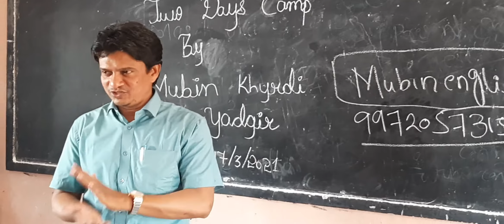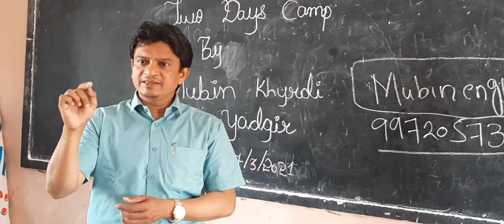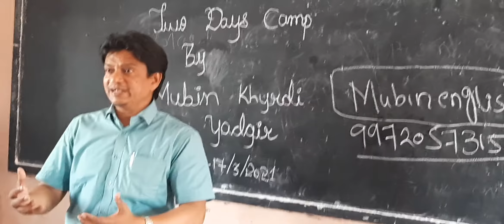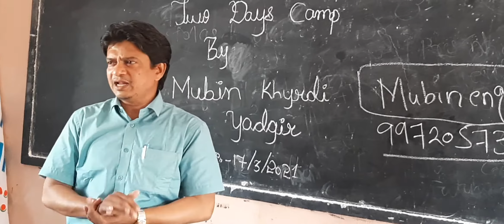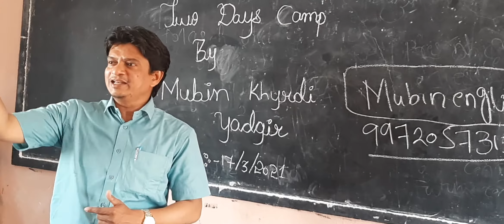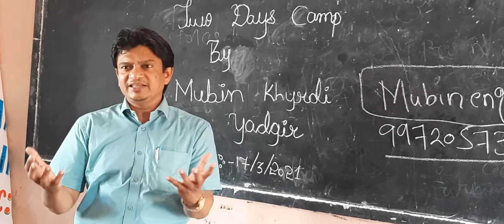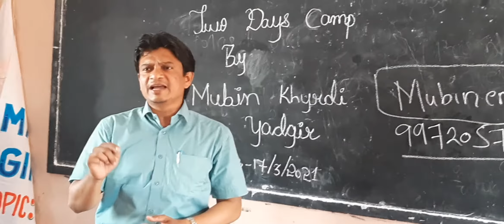Urdu School Ke Talba Paanch Zuban Sikhte Hain.isliye Qabiliyat Ziyada Hoti Hai.Mubinkhyrdi@ Yadgir